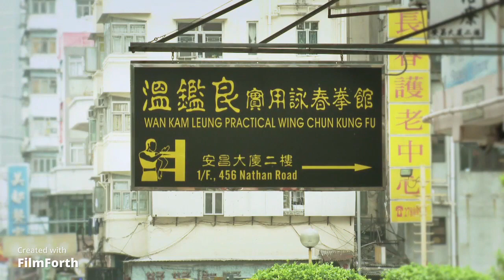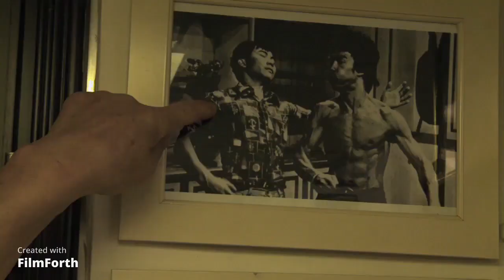北京國際實用詠春拳羅師傅接受亞洲時報之訪問 , Asia Times , Master Albert Law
北京國際實用詠春拳羅師傅跟溫鑑良師父於2015年接受亞洲時報訪問 , Master Albert Law , Beijing school of practical wing chun international
+v : ACL162_LHC